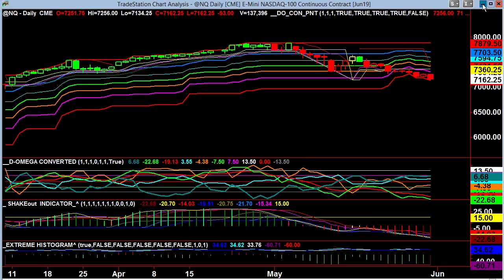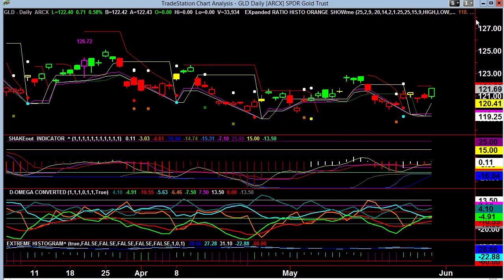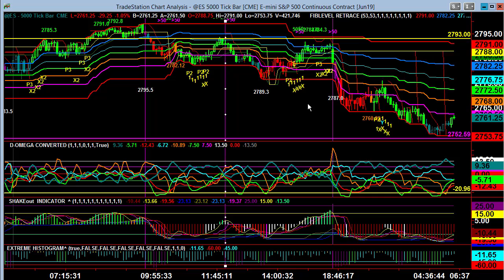Video Report May 31, 2019